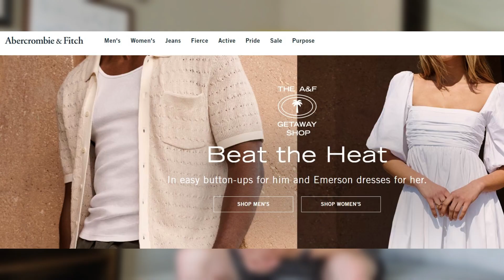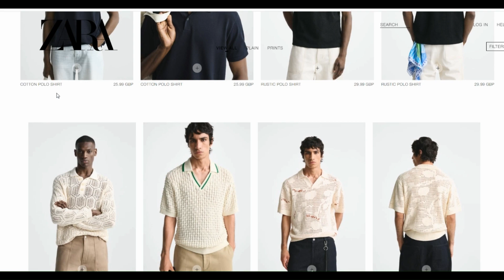The Ultimate Guide to the 10 Biggest Menswear Trends For Summer 2023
What are we going to wear in Summer 2023?

Here I'll run through the biggest menswear trends of the summer & let you know whether to get involved or keep well away!

Please don't get offended if I criticize a look that you like - these are just my opinions!